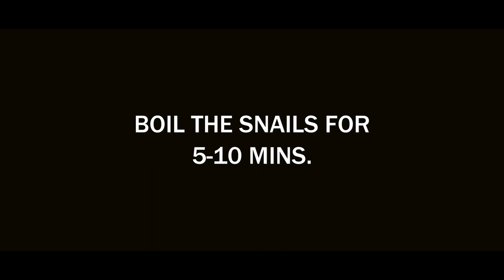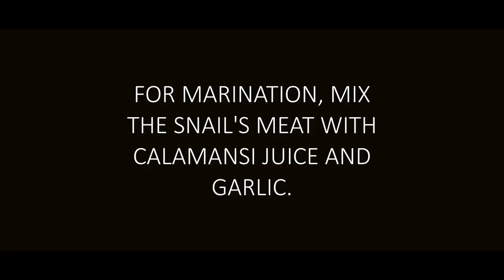KILAWING KUHOL NI KAKOSA | KakosaTV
For more questions, please drop your comments below. Keep safe Kakosa!

                      Mae Elvira
                      Ichon Grey
                       Feen Latar

                         _mianggg
                         _ichonyyy
                         itsmefeen

                   _ichonyyy